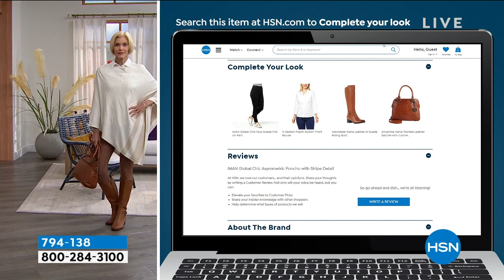IMAN Global Chic Asymmetric Poncho with Stripe Detail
Keep the chill at bay in a stylish way. This striped poncho offers a cozychic look that complements any ensemble, creating added warmth and fashionable flair.